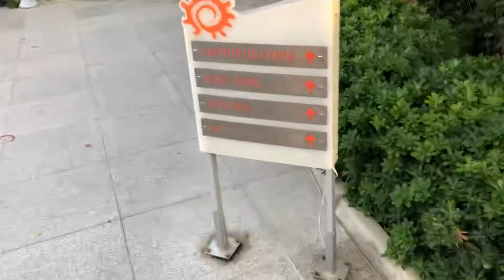Sunmelia beach resort pool 🏊‍♂️ bar 👍🏽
pool und bar 👍🏽